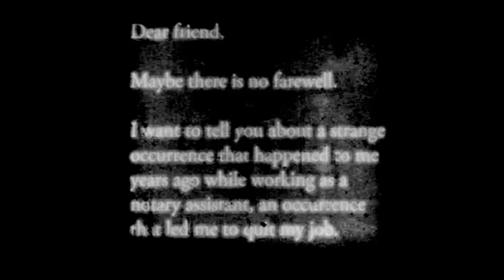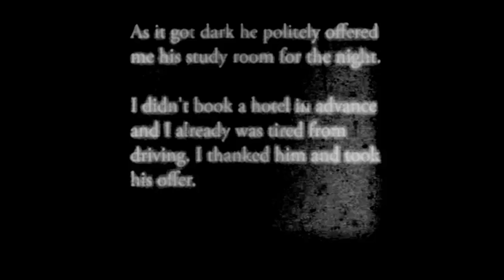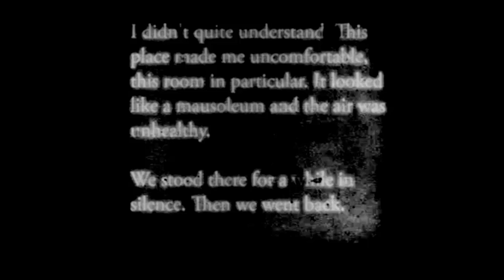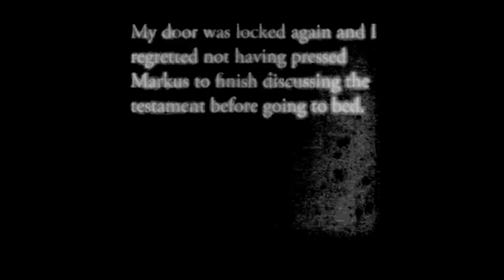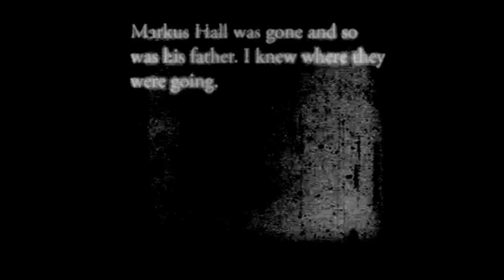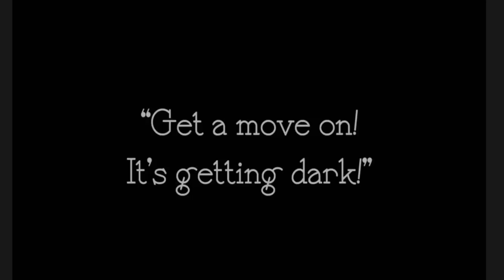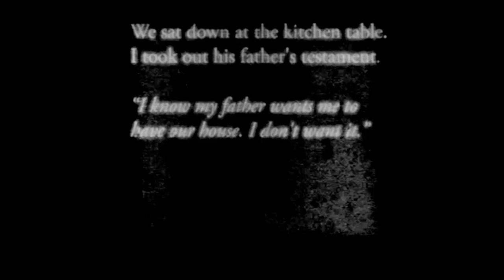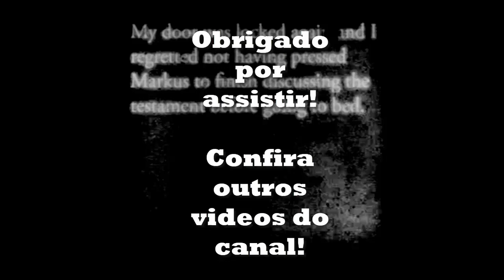𝙾 𝙷𝚘𝚛𝚛𝚘𝚛 𝚎 𝚘 𝚂𝚒𝚕ê𝚗𝚌𝚒𝚘 - 𝕲ó𝖙𝖎𝖈𝖔 𝖊 𝕱𝖎𝖑𝖒𝖊𝖘 𝕸𝖚𝖉𝖔𝖘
Especial de Dia das Bruxas! Apresentando um "Para Aqueles que Nunca Vão Jogar" do jogo Letters to a Friend: Episode 1: Farewell